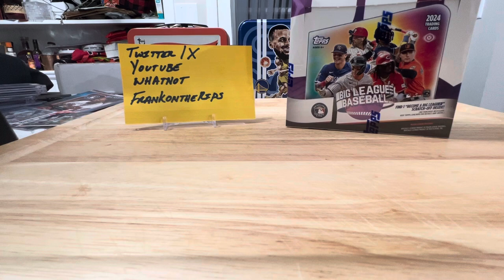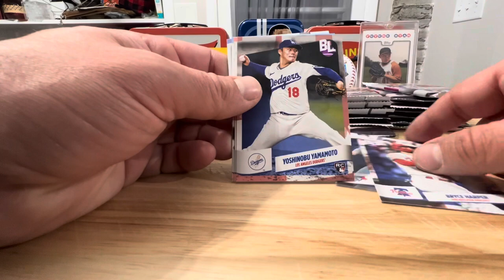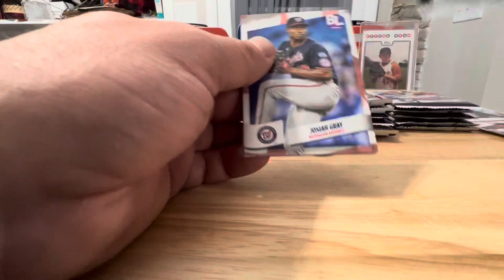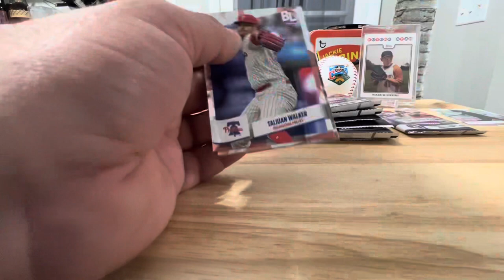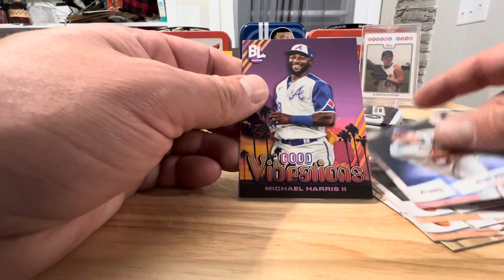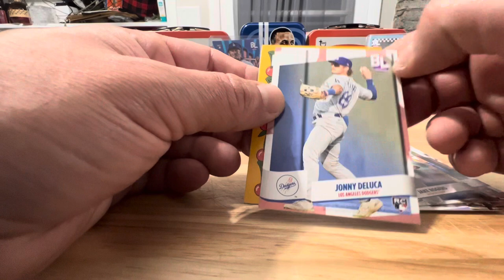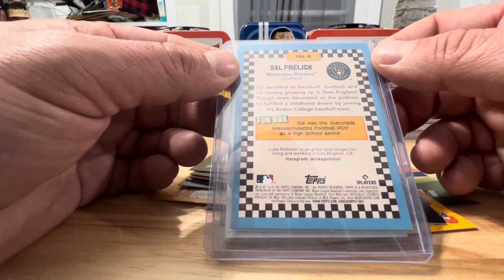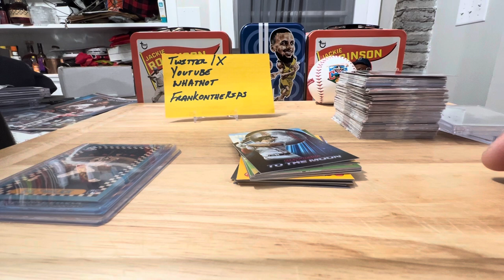2024 big league baseball!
Finally got to rip this box that came in a few days ago, been really busy at work. It was worth the wait! *cough cough* auto *cough*